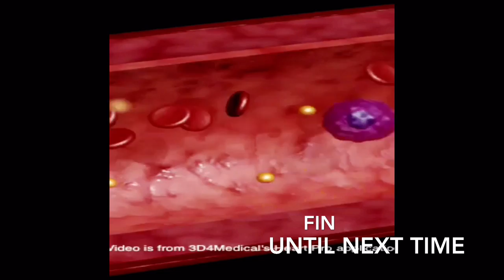Our Internal Monsters